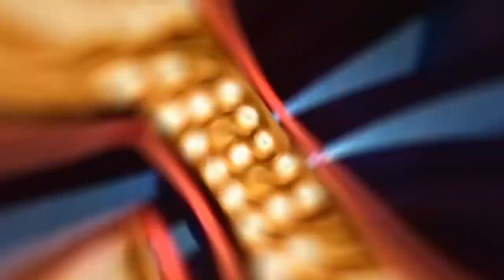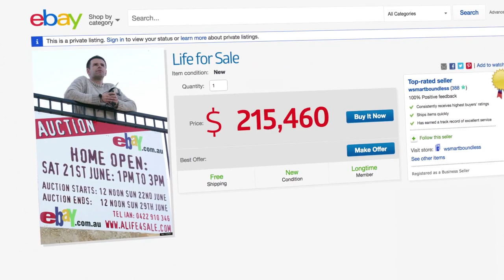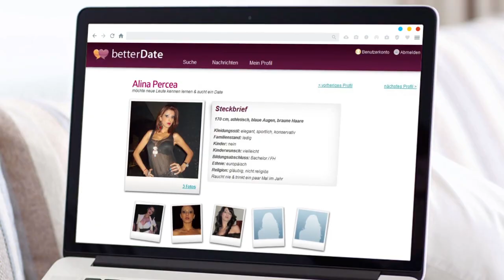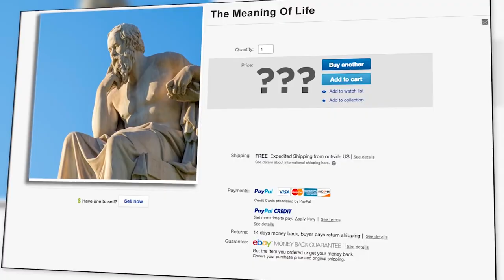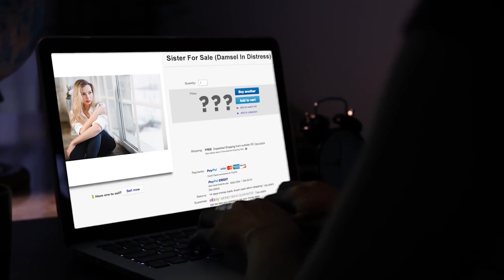أغرب 10 أشياء انباعت على ايباي | عرض أختو للبيع ! | رح تصدمك | شاوي بلس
أغرب اشياء نعرضت على موقع البيع اونلاين ايباي